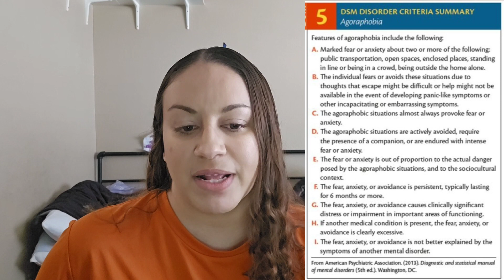How We Experience Agoraphobia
It's taken a while for me to accept that I struggle with agoraphobia. I'm not sure what I'm afraid of, but it keeps me from leaving my apartment. As a DID system the agoraphobia affects us each differently. Thankfully we have a few alters that are unaffected. The agoraphobia affects most aspects of our life. -Shell

We are not medical professionals. Everything we discuss is based on our own experience and research. Not every system is going to experience DID the way we do.

Dissociative Identity Disorder (DID) - disruption of identity characterized by two or more distinct personality states AND recurrent gaps in the recall of everyday events, important personal information, and/or traumatic events inconsistent with ordinary forgetting. symptoms are not a result of accepted cultural or religious practices, or the use of substances.

Alter - distinct personality state in DID. Alters can have different personalities, beliefs, and tastes from one another.